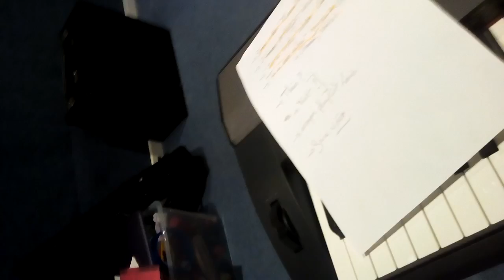Louis Nuit 1